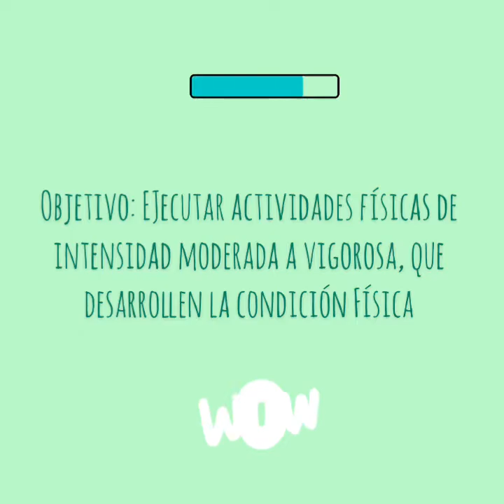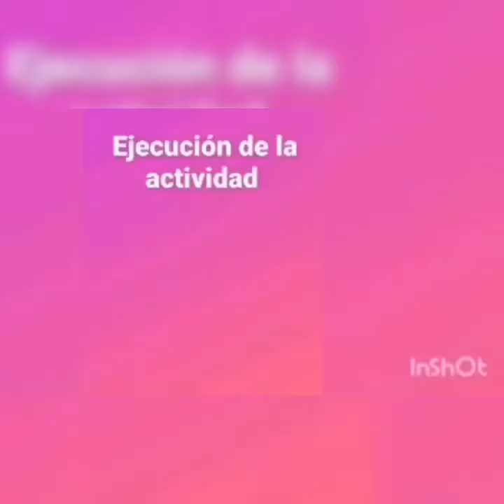5to y 6to Educación Física 2 - Vida activa y saludable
Semestre 2